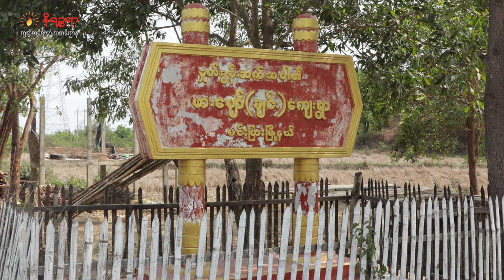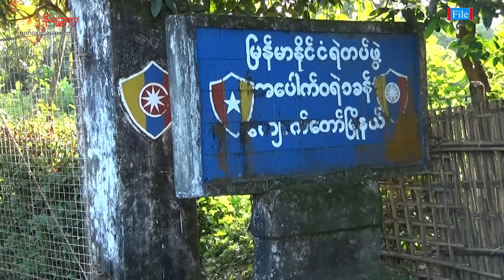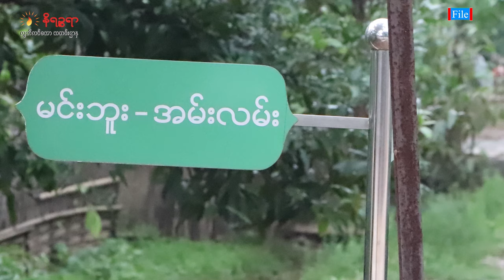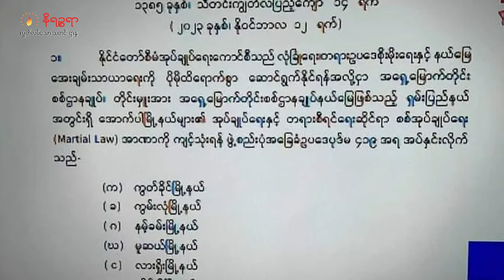နိုင်ဝင်ဘာ ၁၃ ရက် နိရဉ္စရာရုပ်သံအစီအစဉ်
ဒီကနေ့ တင်ဆက်ပေးမယ့်သတင်းတွေကတော့

ရခိုင်စစ်ပွဲ ပထမရက်အတွင်း စခန်းတချို့သိမ်းပိုက်ရရှိထားပြီး အရာရှိတချို့ ဖမ်းဆီးရမိထားတဲ့သတင်း

ရခိုင်ပြည်နယ်၊ မြောက်ဦးမြို့မှာ ရဲသားတစ်ယောက် လမ်းပေါ်သွားနေတဲ့ကားတစ်စီးကို သေနတ်နဲ့ အကြောင်းမဲ့ပစ်ခတ်ခဲ့တာကြောင့် တစ်ဦးသေဆုံးပြီးတစ်ဦးဒဏ်ရာရရှိသွားတဲ့ သတင်း

ကျောက်တော်မြို့နယ် ၊ အပေါက်ဝရဲစခန်းက ရဲတပ်သားအားလုံး AA ဆီလက်နက်ချအလင်းဝင်ရောက်ခဲ့တဲ့သတင်းတွေအပါအဝင် ထူးခြားတဲ့ သတင်းတွေကို တင်ဆက်ပေးသွားမှာပါ။